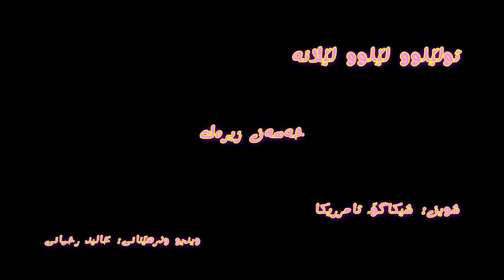حه‌سه‌ن زیره‌ک ـ ئولێلوو لێلوو لێلانه‌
زۆر سوپاس بۆ کاک ئه‌یاد له‌ک که‌ ئه‌و گۆرانیه‌ی به‌ ساوند کلیپ بۆ نارده‌بوم